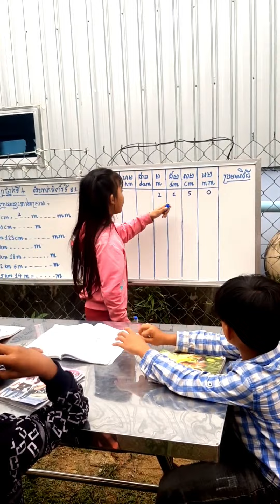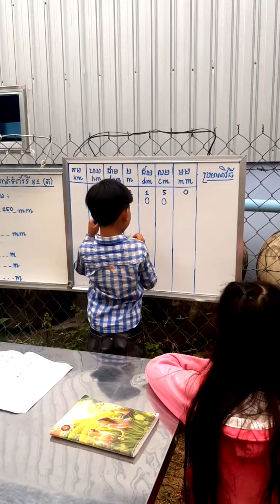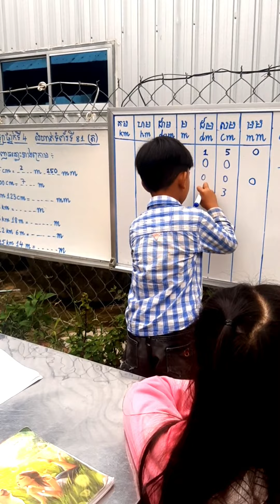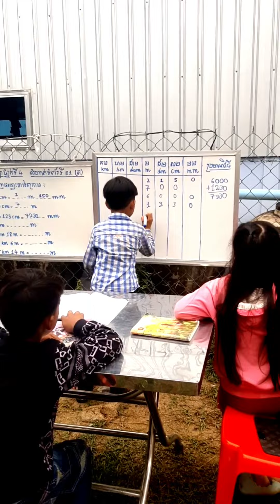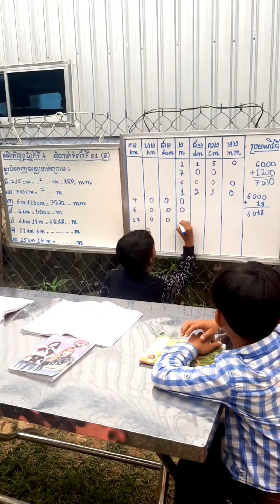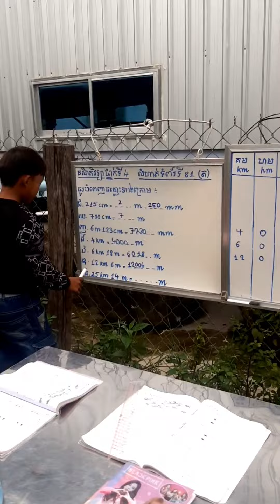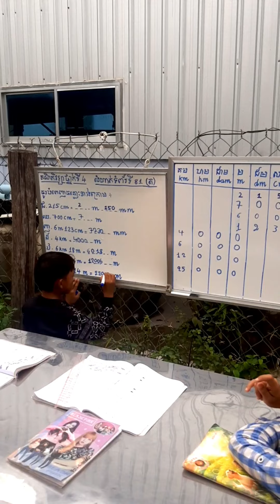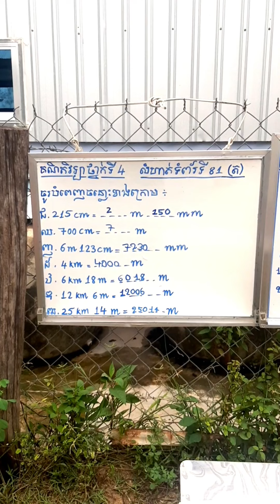#11(ភាគ៣)គណិតវិទ្យា ថ្នាក់ទី៤ មេរៀនទី១១ ប្រវែង លំហាត់ ទំព័រទី៨១(ត)| Math grade 4 page 81.